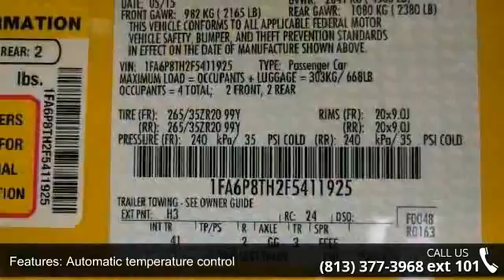2015 Ford Mustang EcoBoost Premium - Veterans Ford - Tamp...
CLEAN CARFAX CHECK NO DAMAGE REPORTED ONE OWNER, FORD CERTIFIED, LEATHER, and NAVIGATION. Enhanced Security Package (Active Anti-Theft System), Automatic temperature control, Heated/Cooled Front Seats, Power driver seat, Premium AM/FM Stereo w/Single CD Player, Remote keyless entry, SiriusXM Radio, Steering wheel mounted audio controls, SYNC w/MyFord Touch, Voice Activated Navigation, and Wheels: 20" x 9" Foundry Black Painted Machined. Stop clicking the mouse because this 2015 Ford Mustang is the car you've been looking to get your hands on. Ford Certified Pre-Owned means you not only get the reassurance of a 12Mo/12,000Mile Comprehensive Warranty, but also up to a 7-Year/100,000-Mile Powertrain Limited Warranty, a 172-point inspection/reconditioning, 24/7 roadside assistance, trip-interruption services, rental car benefits, and a complete CARFAX vehicle history report.